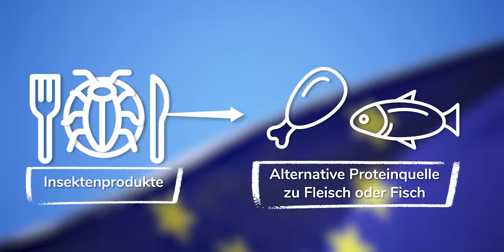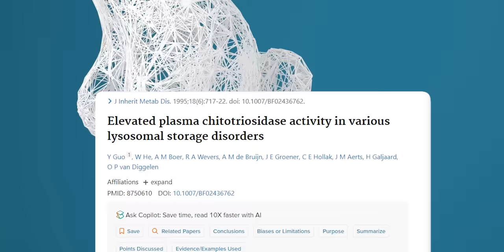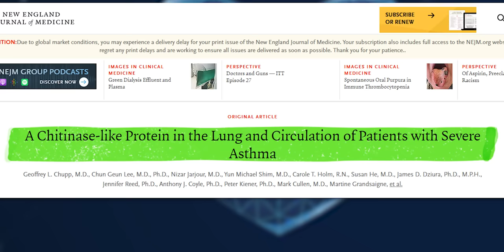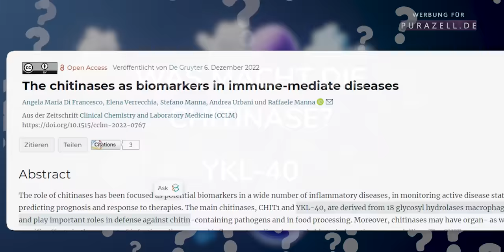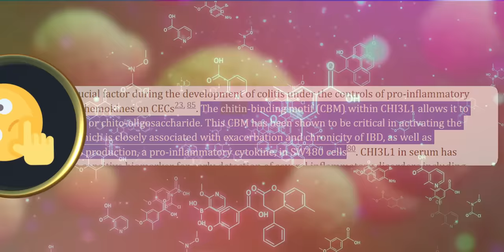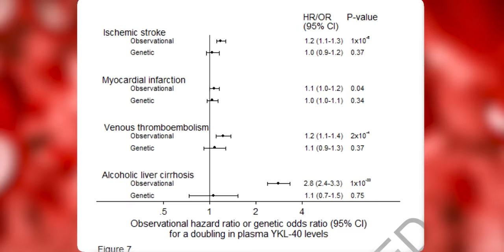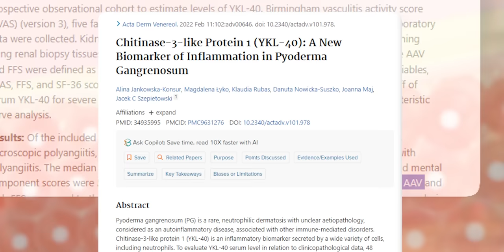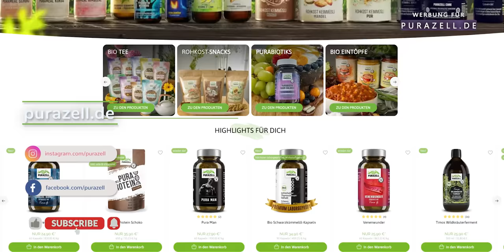Jetzt kommt alles raus: verstörende Wirkung von Insekten in Lebensmitteln (EU Gesetz)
Hast du schon einmal darüber nachgedacht, Insekten zu essen? In der EU wurde kürzlich ein weiteres Insekt als neuartiges Lebensmittel zugelassen, was die Diskussion um Insekten als nachhaltige Proteinquelle neu entfacht hat. In diesem Video teile ich meine Besorgnis über die potenziell krankmachenden Wirkungen von Insekten im menschlichen Körper und tauche tief in die Wissenschaft hinter diesen kleinen Kreaturen ein.

Von der EU-Zulassung über den hohen Proteingehalt von Insekten bis hin zu den gesundheitlichen Bedenken, die mit Chitin verbunden sind – wir decken alles ab. Besonders interessiert mich die Frage, wie unser Körper auf die Verarbeitung von Insektenprotein reagiert, insbesondere auf Chitin, das bis zu 40% des Exoskeletts einiger Insekten ausmachen kann. Wir untersuchen, was Chitinase ist, ein Enzym, das Chitin abbaut, und wie erhöhte Chitinase-Werte mit verschiedenen Autoimmunerkrankungen und Entzündungskrankheiten in Verbindung gebracht werden können.

Dabei berücksichtigen wir Studien und Publikationen aus renommierten wissenschaftlichen Zeitschriften, um ein umfassendes Bild der potenziellen Gesundheitsrisiken und -vorteile zu erhalten. Ich stelle auch kritische Fragen zur langfristigen Sicherheit des Verzehrs von Insektenprotein und was es für unsere Gesundheit und Umwelt bedeutet.

Deine Meinung ist mir wichtig! Hast du Bedenken hinsichtlich der Sicherheit und Nachhaltigkeit von Insekten als Nahrungsmittel? Glaubst du, dass die Vorteile den potenziellen Risiken überwiegen?

Zusammen können wir mehr über die Lebensmittel erfahren, die wir essen, und fundierte Entscheidungen für unsere Gesundheit und unseren Planeten treffen.